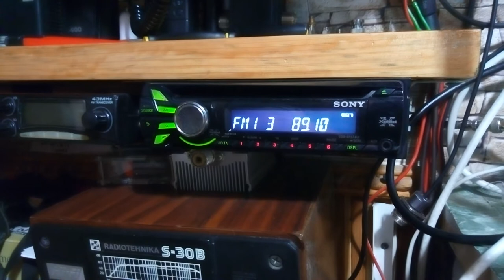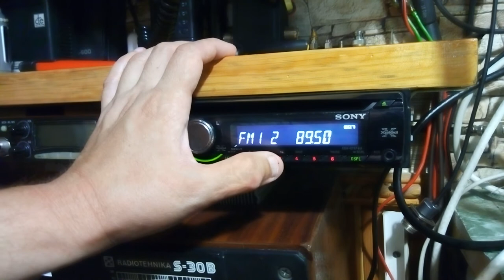Спорадик 89,1 - Radio Al-Amal, Al-Basrah (2202 км)